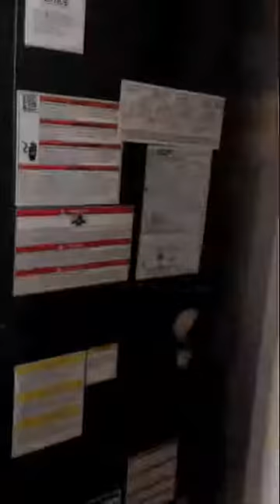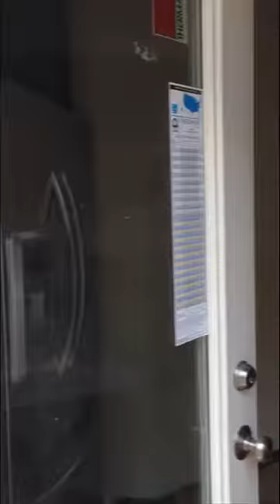A preview of the new joint...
It's not finished, but it's comin' along just fine...